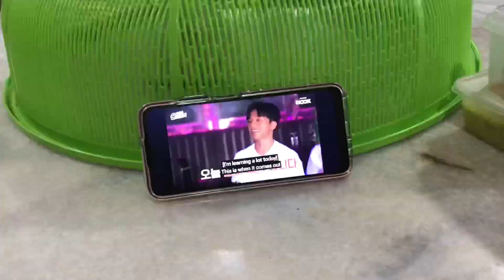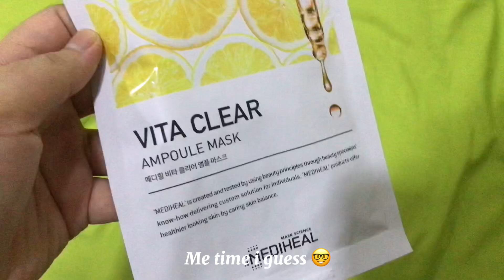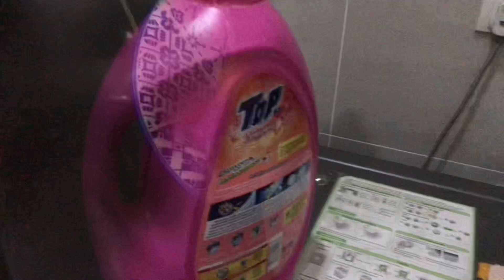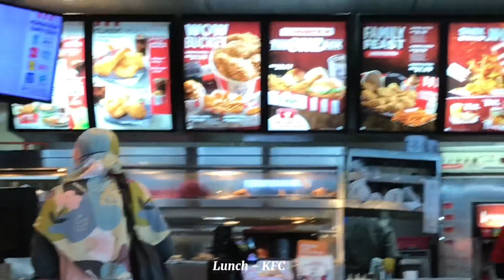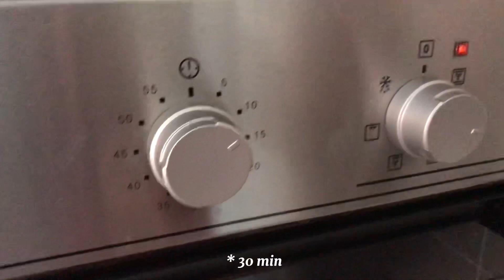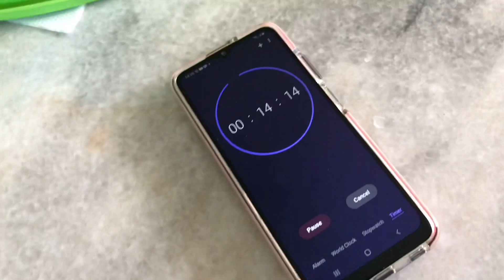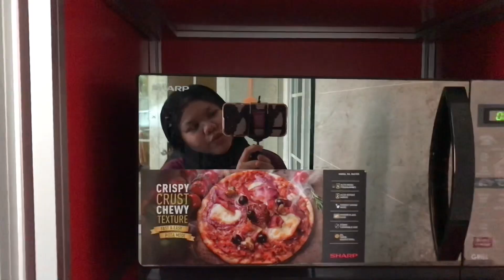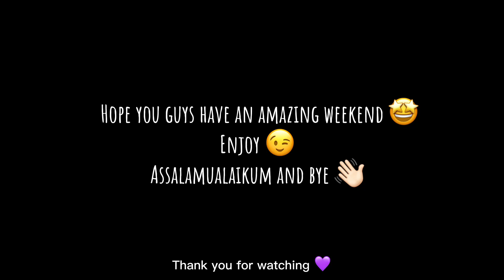Semester Break ✨ | Random Vlog , Healing time 🍃, Percubaan untuk memasak 🧑🏻‍🍳